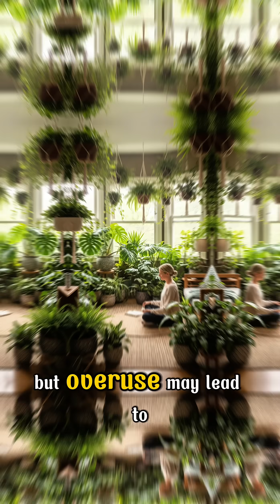How Colors Secretly Control Your Mood | Psychology Explained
Colors influence human emotions in powerful and often invisible ways. From boosting energy to creating calm, the colors around you constantly interact with your brain and nervous system. In this video, we explore how different colors affect mood, emotional balance, and mental focus based on widely accepted psychological understanding.
Red is known for stimulating alertness and urgency, while blue promotes calm and trust. Yellow enhances creativity but can cause restlessness when overused. Green supports emotional balance, and neutral colors shape seriousness, clarity, or emotional weight depending on how they’re applied.
Although individual responses may vary due to personal experience and culture, color psychology is commonly used in interior design, branding, healthcare, and marketing. Understanding these effects can help you create better environments for work, relaxation, and emotional well-being.

This video is fully AI-generated, including script, images, and voice. All content is copyright-free and created for educational and entertainment purposes only.